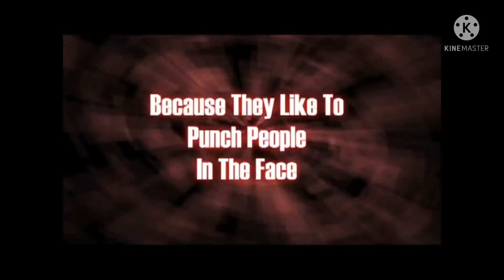EA Sports FaceBreaker Character Introductions (My Version) (PT. 2)